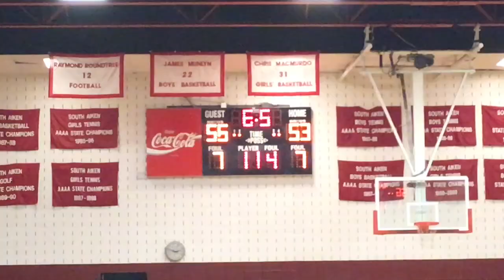Aiken 58, South Aiken 53 - Final OT